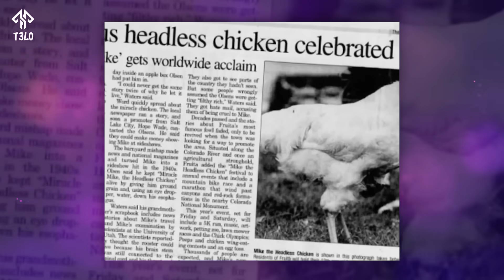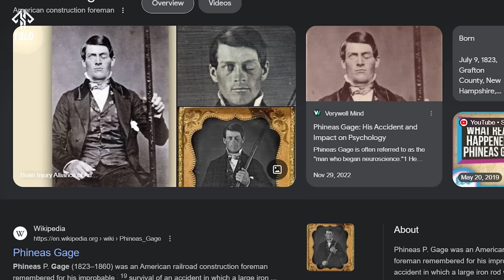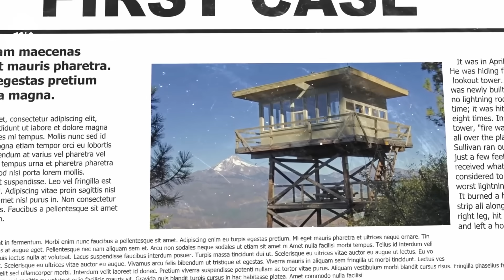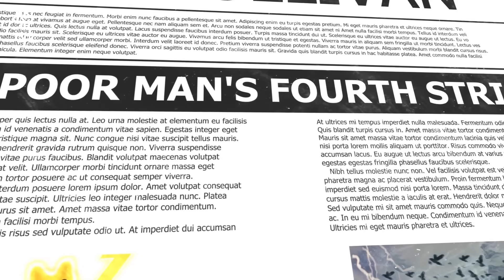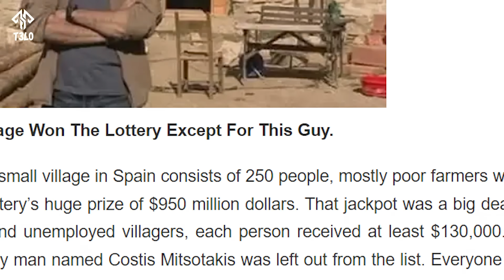چیروکا هەر هەشت بێشانسێت جیهانێ ⚡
sopas bo pashtavane o 7ajekrna we ya bardawam
babat btne bo zanyare o xoshena j xode dxazm jhe mfai bin ❤